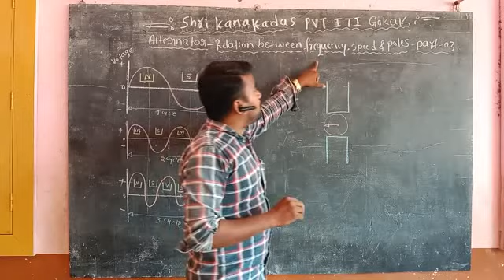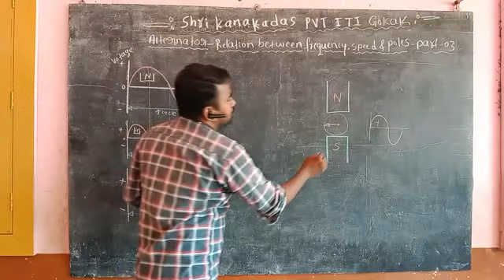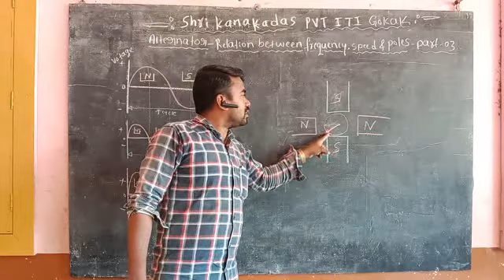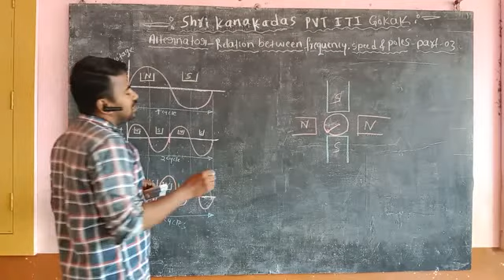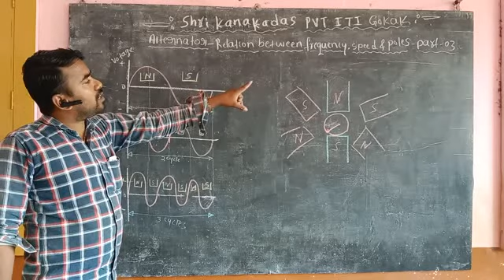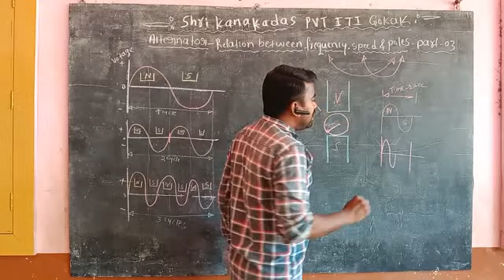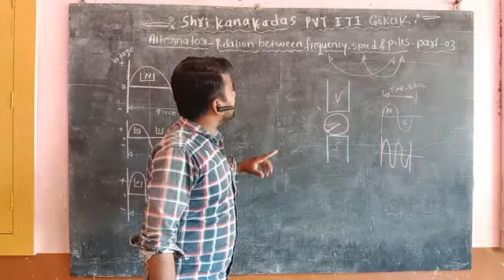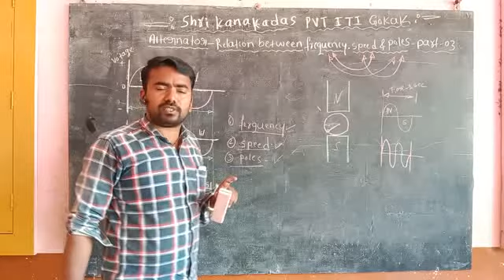alternator-relation Between frequency, speed and Pole part 03